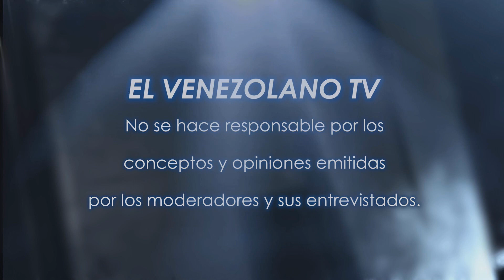Entrevista a @gedgard - Alo Buenas Noches 10-01-2017 Seg. 01